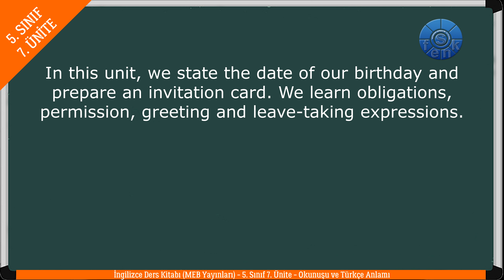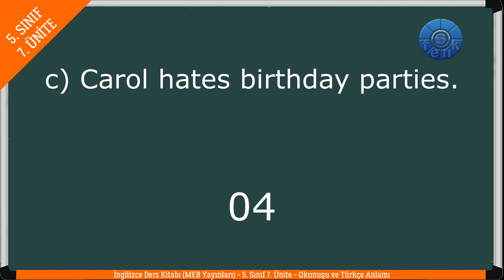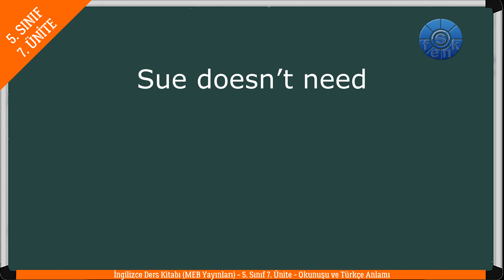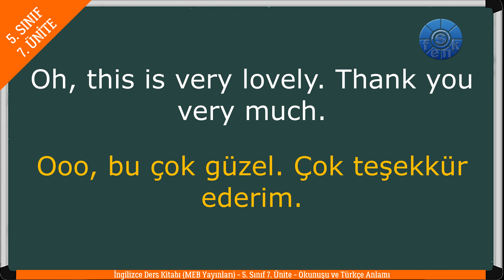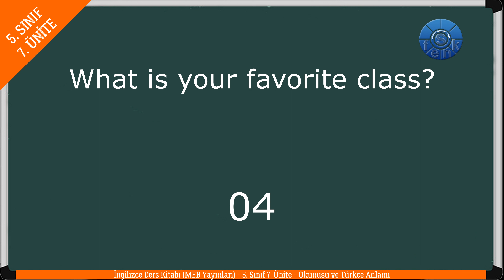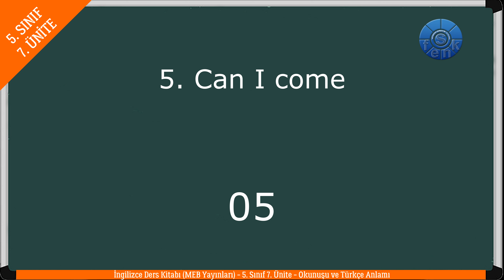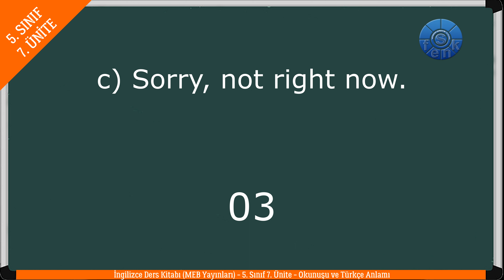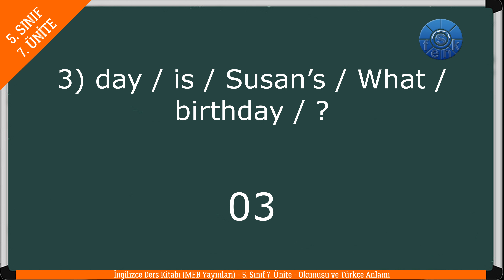İNGİLİZCE 5. SINIF 7. ÜNİTE (MEB) Ders Kitabı İngilizce Kelimelerin Okunuşu ve Anlamları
İNGİLİZCE 5. SINIF MEB YAYINLARI DERS KİTABI